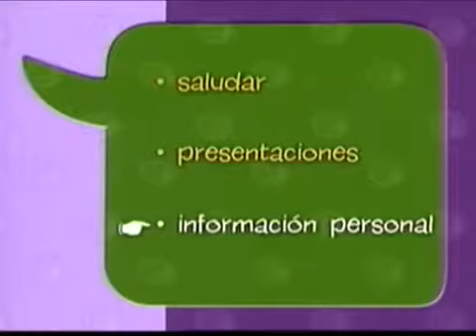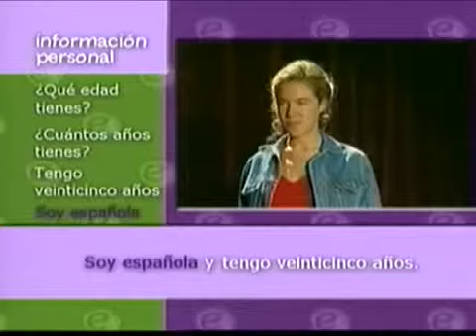Español Iniciante Capítulo 01 Hola Amigos!